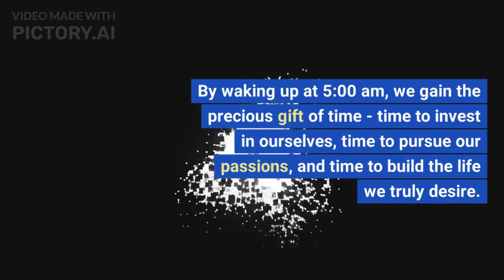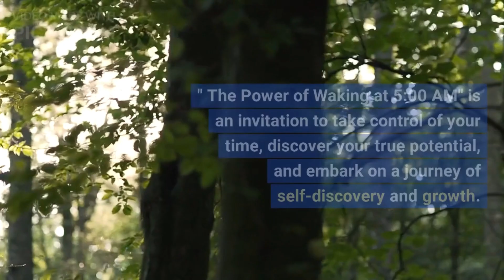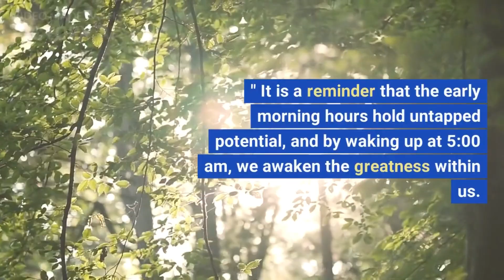The Power of Waking at 5:00 AM - Book Summary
Discover the transformative philosophy that can revolutionize your life. Rise with the sun and embrace the early morning hours to unlock your full potential. Through inspiring stories, practical tips, and motivational quotes from the book "The Power of Waking at 5:00 AM," we'll guide you on this life-changing journey. Learn how waking at 5:00 AM offers the gift of time, allowing you to invest in yourself and your dreams. Embrace morning routines aligned with your goals and create a purpose-driven life. Cultivate discipline, foster a growth mindset, and awaken the greatness within you. Welcome to a life of abundance and success!